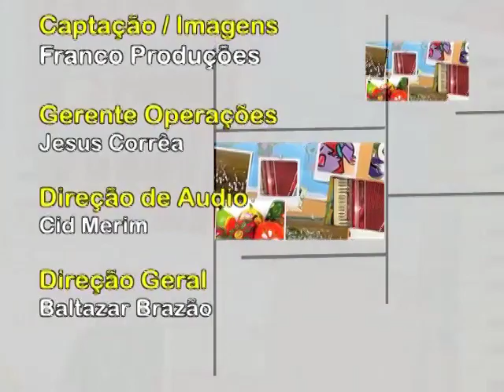Zé Mulato e Cassiano - Programa 98 - 2 Parte